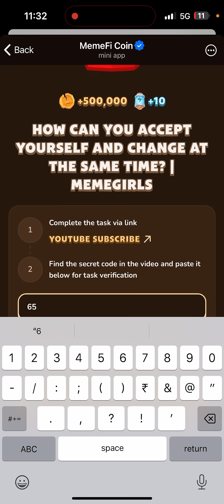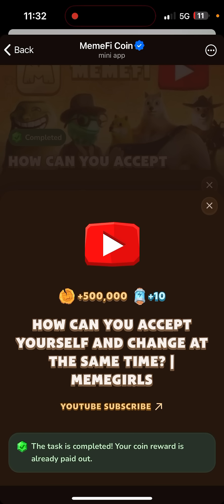HOW CAN YOU ACCEPT YOURSELF AND CHANGE AT THE SAME TIME? | MEMEGIRLS | MEMEFI New Video Code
HOW CAN YOU ACCEPT YOURSELF AND CHANGE AT THE SAME TIME
HOW CAN YOU ACCEPT YOURSELF AND CHANGE AT THE SAME TIME memefi
HOW CAN YOU ACCEPT YOURSELF AND CHANGE AT THE SAME TIME Memefi code
HOW CAN YOU ACCEPT YOURSELF AND CHANGE AT THE SAME TIME Code
HOW CAN YOU ACCEPT YOURSELF
Memefi code
memefi code
memefi coin
memefi task answer
memefi answer
memefi question
memefi answers
memefi task
code memefi
memefi combo
memefi
HOW CAN YOU ACCEPT YOURSELF AND CHANGE AT THE SAME TIME , memefi video code, memefi video code today, today memefi video code, memefi secret code, memefi code today, memefi video code 29 October, memefi code 30 October today memefi code, all codes, memefi club,
HOW CAN YOU ACCEPT YOURSELF AND CHANGE AT THE SAME TIME? | MEMEGIRLS